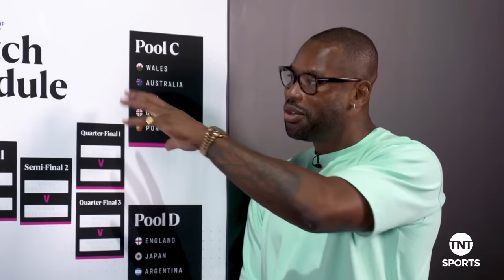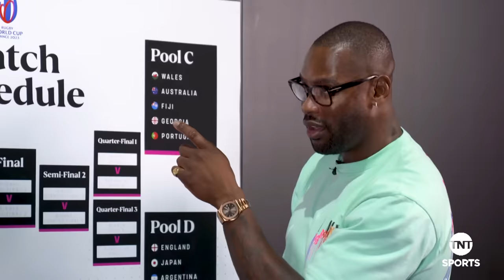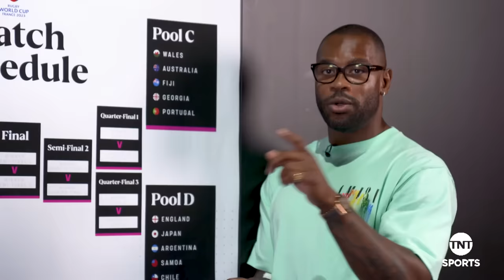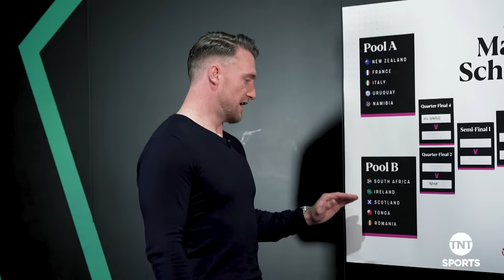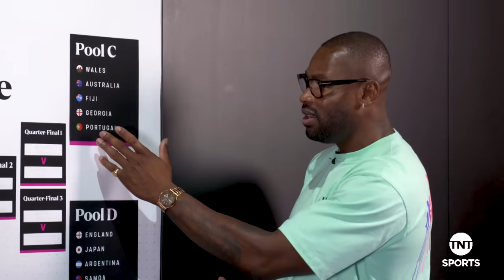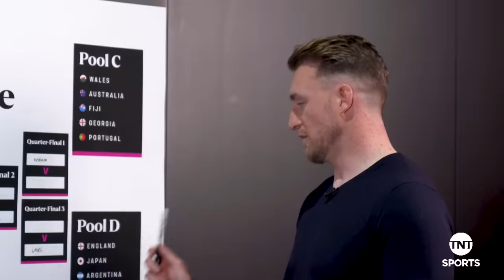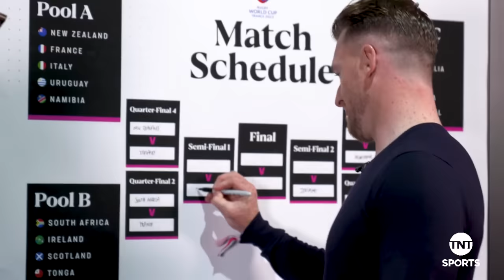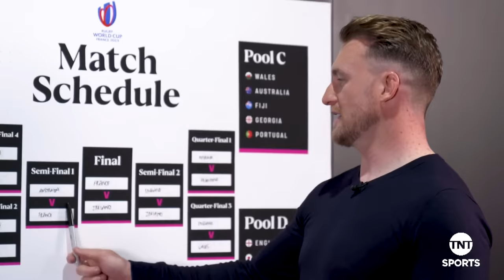"Who Will Win?" | Ugo Monye and Stuart Hogg Make Their Rugby World Cup Predictions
Ugo Monye and Stuart Hogg make some pretty big predictions for the 2023  Rugby World Cup.

Join in and add your predictions to our Rugby World Cup Predictor Game!